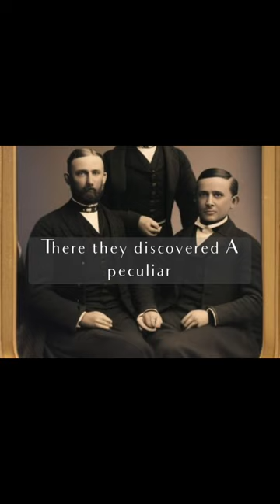Full Story on channel @m.r.1963 Short Story “Mittelerde”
Ai generated short story of a German explorer’s journey